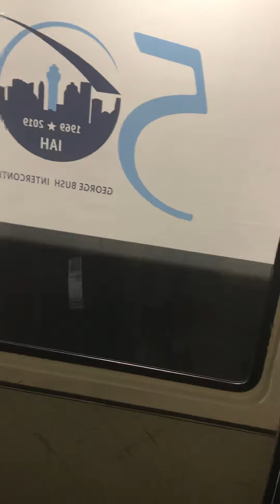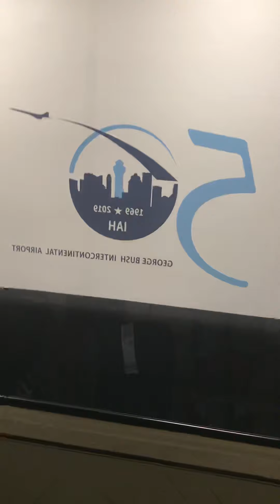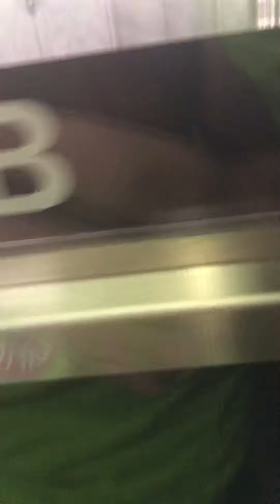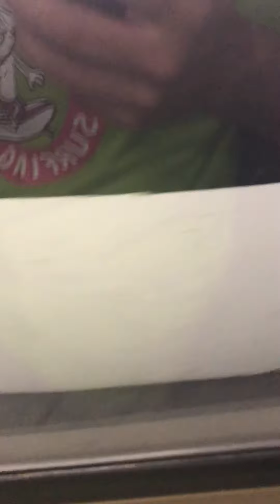Back to school edition of riding the subway to Terminal A